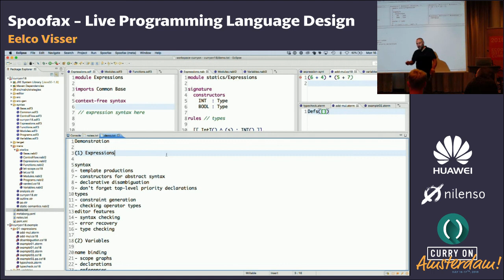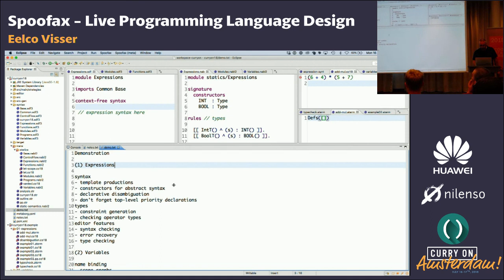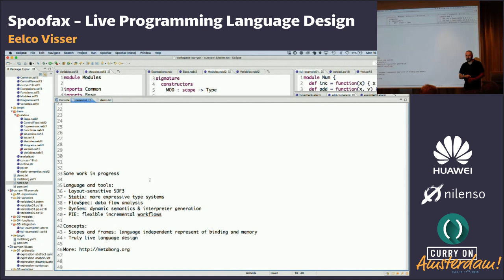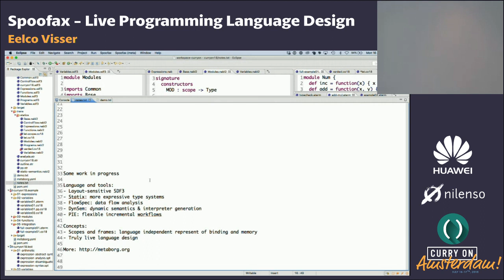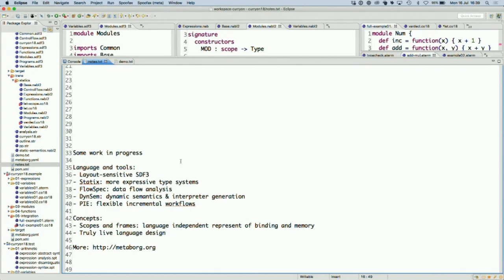Eelco Visser - Spoofax: Live Programming Language Design